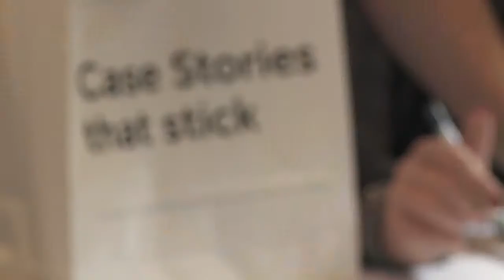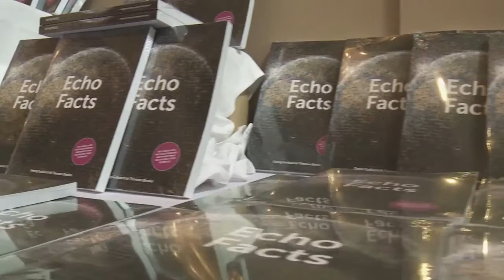Echo Dubai 2014 - Highlight Video